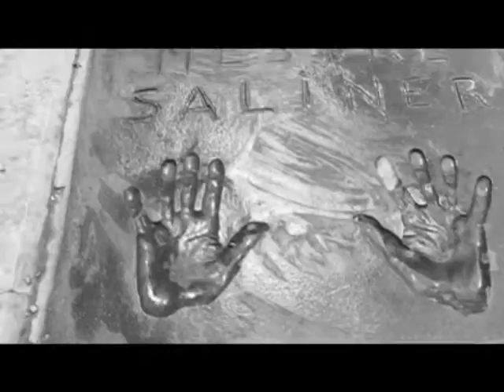Claudius Mach & Band - Alles in Farbe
NEXUSFILM präsentiert Claudius Mach & Band:
-Alles in Farbe-

Ein Film von Fionda Meissner.
Produzent: Sascha C. Helm,
Musik von Claudius Mach & Band,
Kamera: Fionda Meissner & Sascha C. Helm,
Schnitt: Leonie Meissner